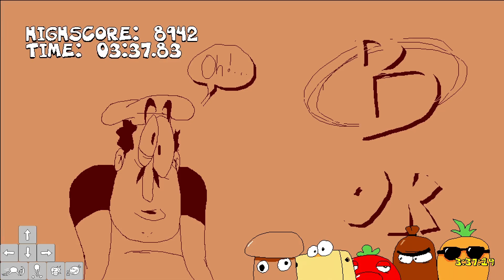racing my gnome forest ghost (i lost)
almost beat my pb
put this in appdata/roaming/pizzatower_gm2/shadow_records and it should work? idk